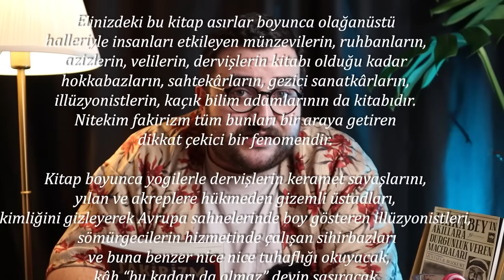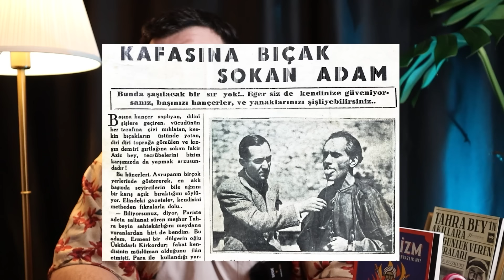FAKİRİZM NEDİR? RIFAİLER NEDEN YANAKLARINA ŞİŞ BATIRIR? (Bİ'Tavsiye)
Bi' Tavsiye serimizde her bölüm yeni bir kitap hakkında konuşacağız. Bugünkü konumuz Ötüken Neşriyat'tan Çıkan iki yeni kitabımız olacak.

"TAHRA BEY'İN AKILLARA DURGUNLUK VEREN MACERALARI* nı aşağıdaki linkten sipariş edebilirsiniz;

BuyMeACoffe'den bize ekipman alımında destek olmak isterseniz;

Soru, görüş ve önerileriniz için;